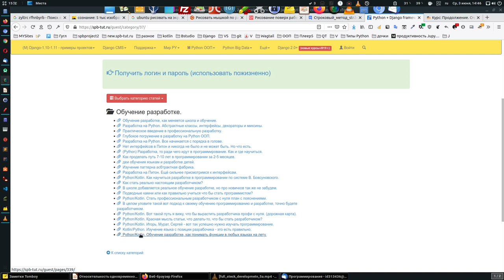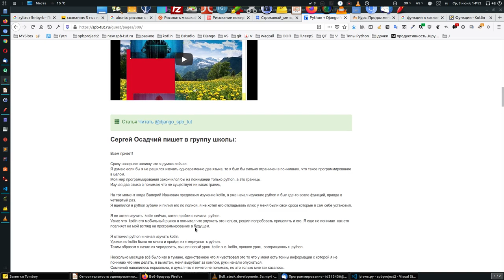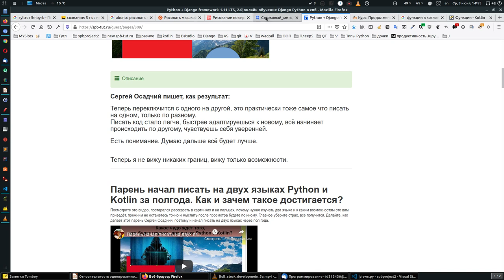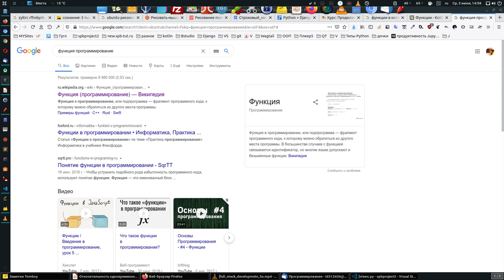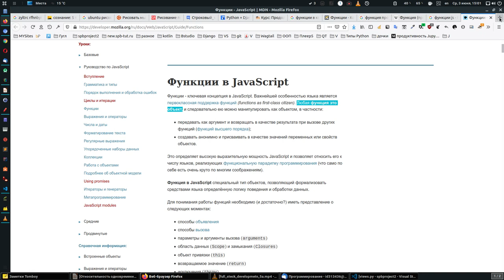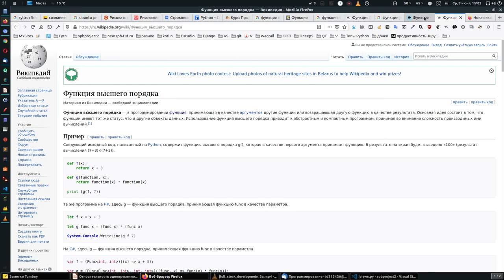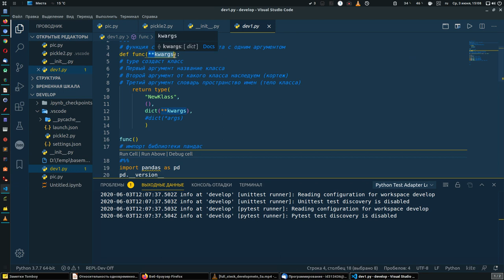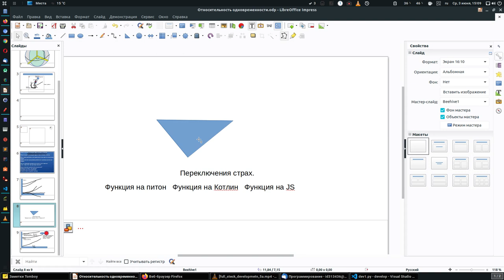Урок 5. Python/Kotlin. Важно понимать природу программирования, а не сам язык.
Примеры ребят

Python/Kotlin. Обучение разработке, как понимать функции в любых языках на лету.